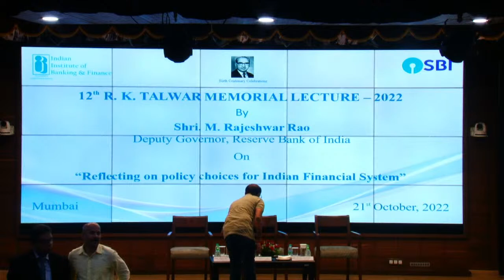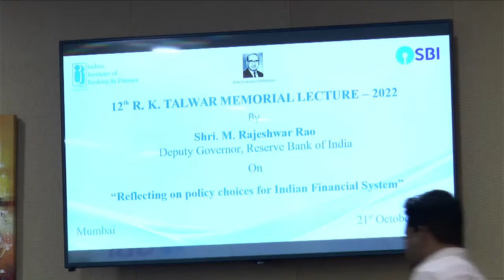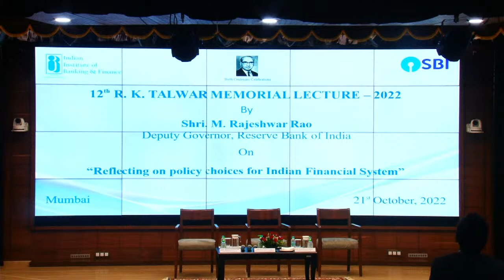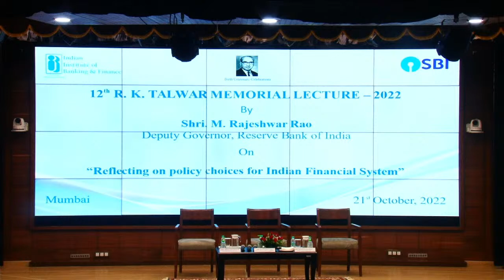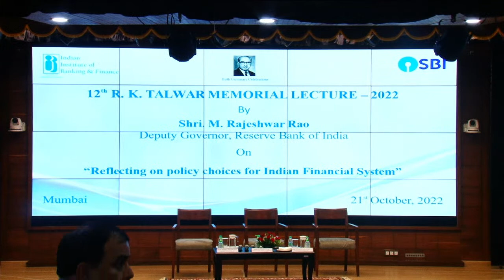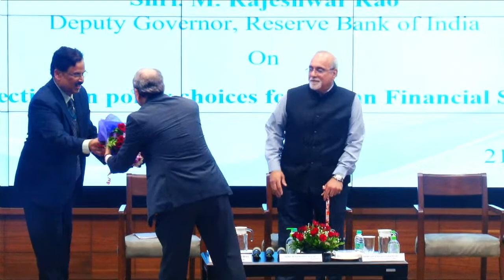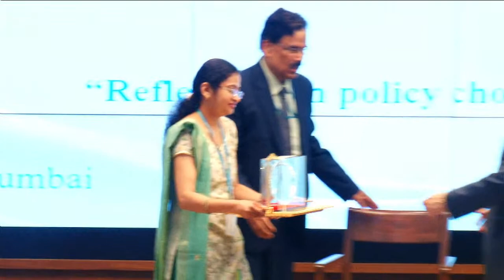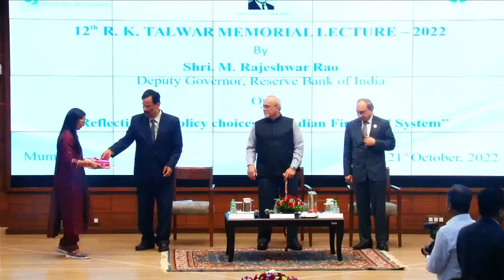The 12th R. K. Talwar Memorial Lecture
The 12th R. K. Talwar Memorial Lecture on 21st October, 2022 at SBI Auditorium, Nariman Point, Mumbai.

 Also to be LIVESTREAMED ON IIBF Facebook page/ YouTube Channel.